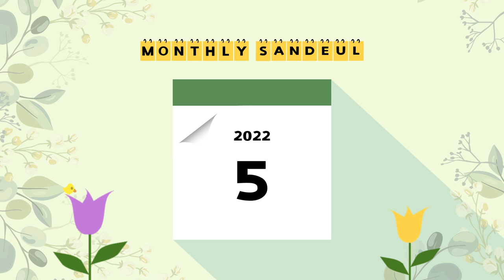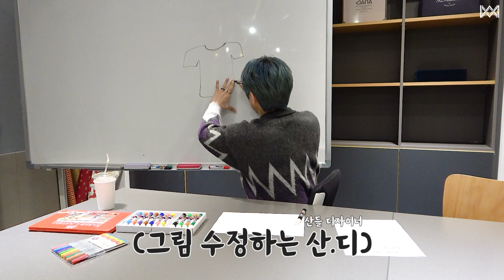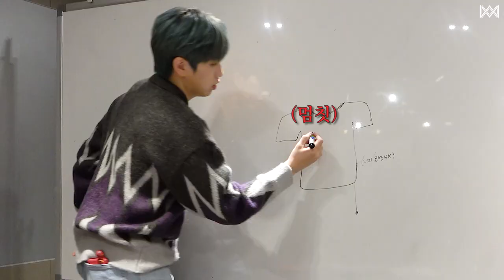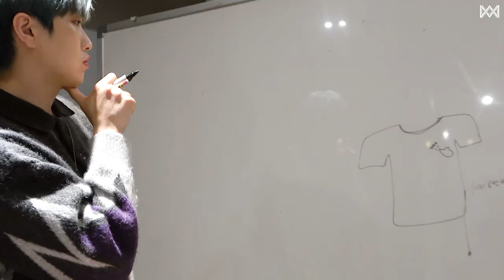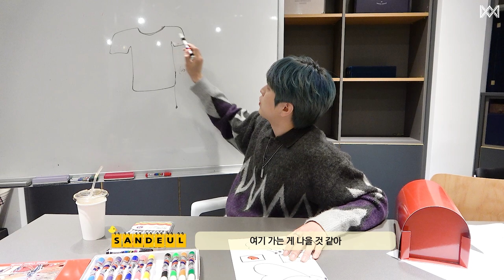[MONTHLY SANDEUL] #6 산들 디자이너의 굿즈티 만들기!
산들 디자이너의 작품이 궁금하다면?

(* [MONTHLY SANDEUL]의 모든 영상은 산들의 군입대 전에 촬영된 영상입니다.)

B1A4 Official Channel